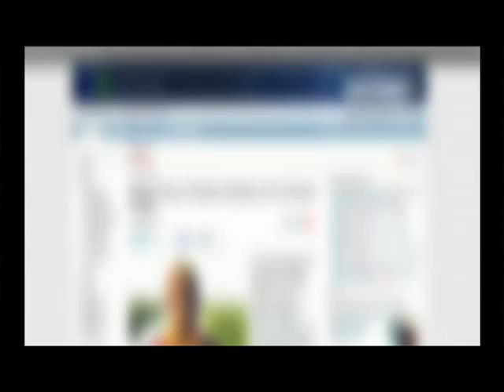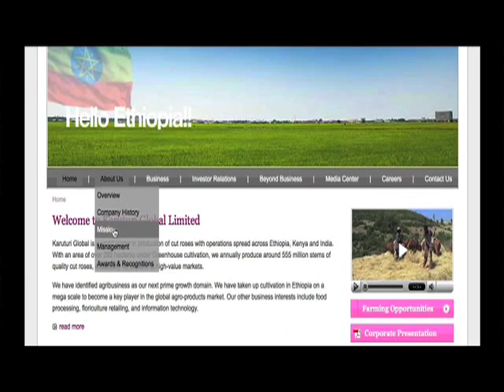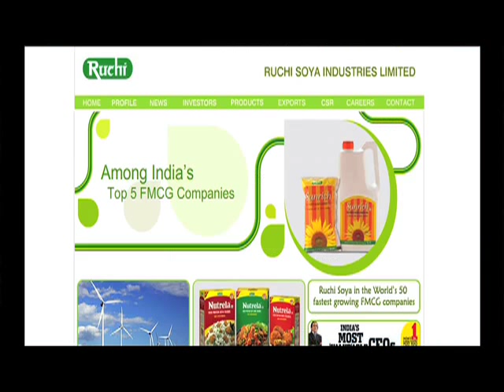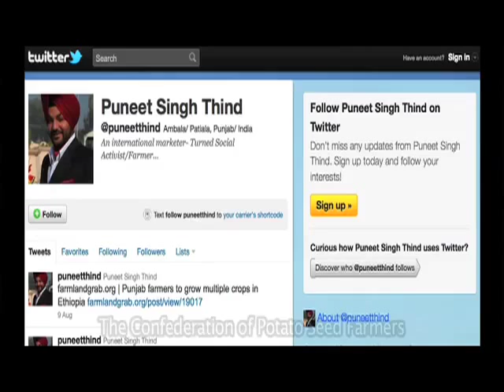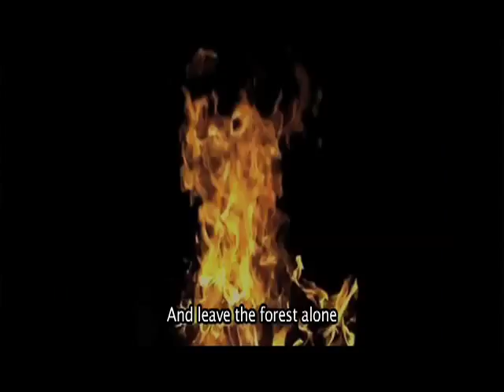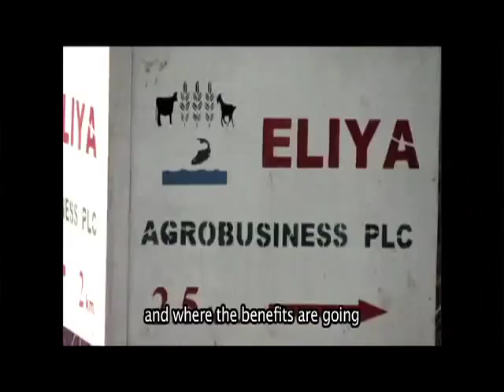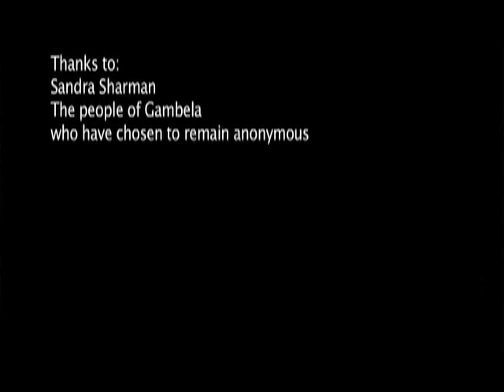Grabbing Gambella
Grabbing Gambela is a short video documentary about a massive takeover of agricultural lands in the Gambela Region of Ethiopia. Since 2008, the Ethiopian government has signed deals with investors from India, Saudi Arabia, China and other countries for large-scale agricultural projects in the region. The deals give foreign investors control of half of Gambela's arable land. In this documentary, local people affected by the land deals speak about their experiences.
Grabbing Gambela is produced by the Anywaa Survival Organisation, EJOLT, and GRAIN.
For more resources on environmental justice please visit our webpage at ejolt.org